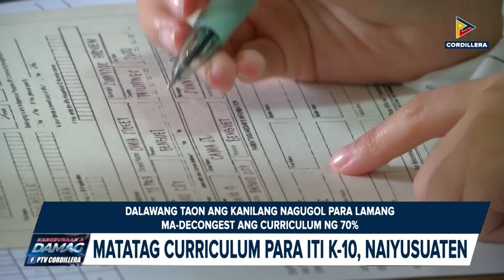MATATAG curriculum para iti K-10, naiyuswaten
KangrunaanADamag | MATATAG curriculum para iti K-10, naiyuswaten